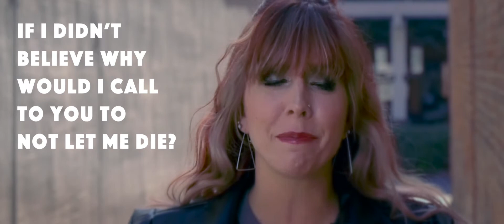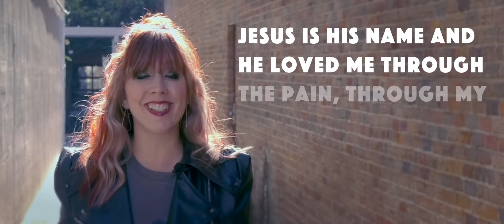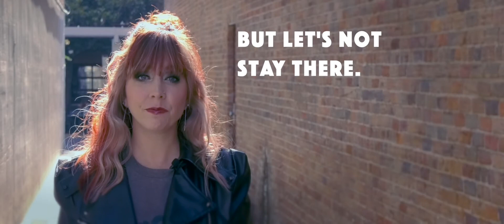The Road — E Liz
DJ E Liz has been a professional DJ since 2002. Coming out of the underground EDM scene in Nashville, TN. Jesus brought her out of a dark time in her life.. This is E Liz first spoken word video to date. She  wrote as a kid and started back writing around 4 years ago. E Liz is excited and humbled that this is another creative outlet she can use to speak whats on her heart.
Follow E Liz on these social media platforms;
Check her website out to connect as well.
Production by Sam Feberes